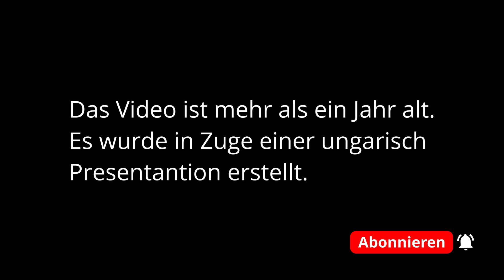Somloi Galuska (Nachtisch) |Rezept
Dies ist ein leckerer typisch ungarischer Nachtisch. Somloi Galuska schmeckt sehr gut.
Viel Spaß!